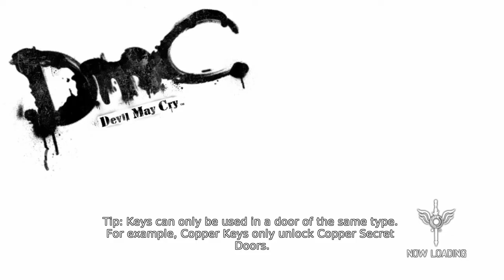Razvan Joaca:Devil May Cry 5 #8 ''Evadarea''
Daca vrei sa ma susti apasa LIKE
Daca vrei sa-mi scrii ceva lasa un COMENTARIU

Fac 50 de vizualizari si 10 like-uri
Skype: razvan.andrei50
Intrebari:

1)Cu ce filmez ?
-Fraps
-Bandicam
2)Cu ce randez ?
-Movie Maker
3)De unde iau jocuri ?
-Filelist
-Steam